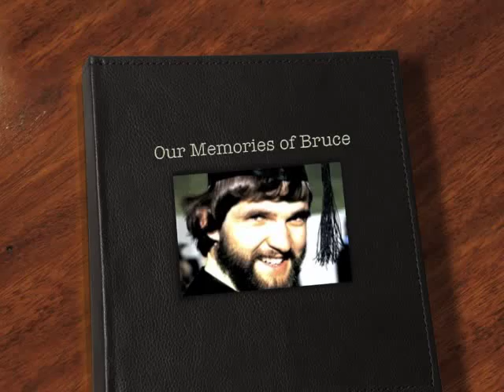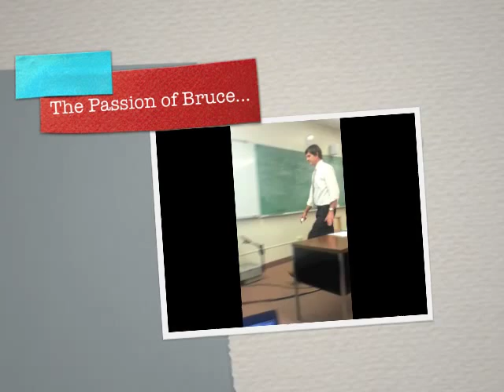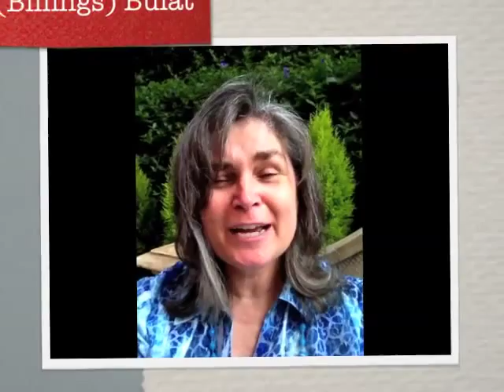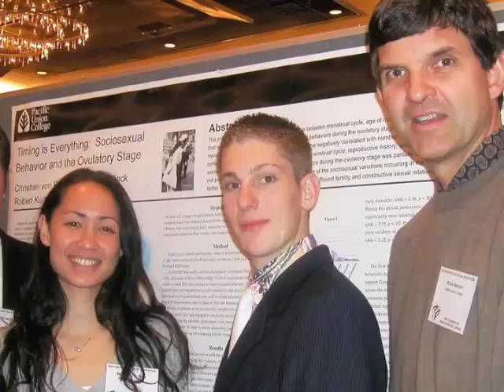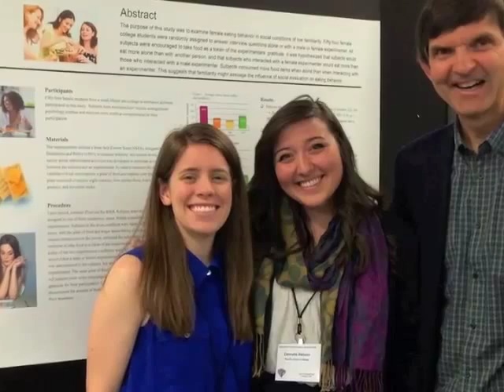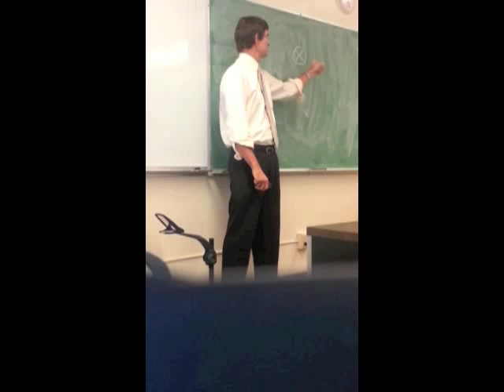Bruce Bainum Retirement Video: Images and Voices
This video, which contains images from various Department events over the years, and clips from testimonials sent in by 12 alumni from the last 35 years , was shown at the Retirement Celebration we had for Bruce Bainum on March 5, 2015. It is posted here for interested alums and others who were not able to join us.